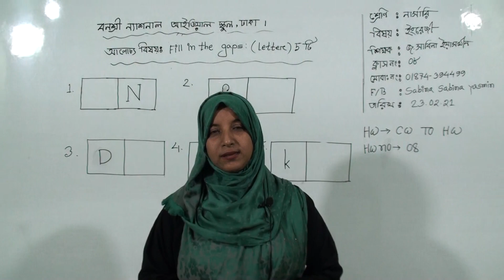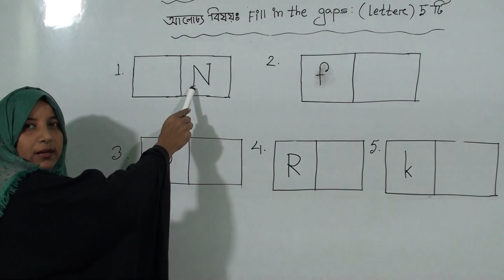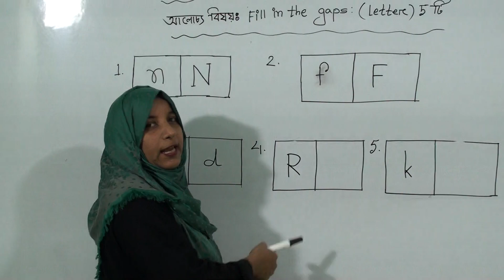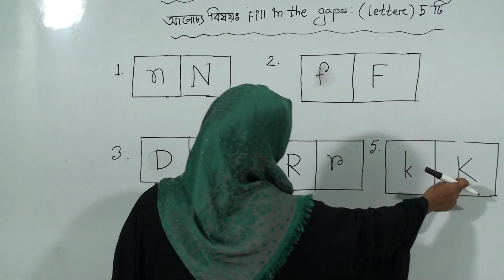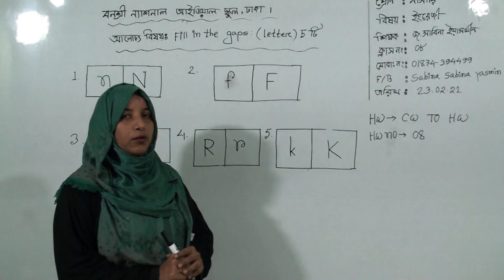Class: Nursery, Subject: English (Class No-08), Topic: Fill in the gaps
Half Yearly-2021
Class: Nursery
Subject: English (Class No-08)
Topic: Fill in the gaps
Teacher: Sabina Yasmin